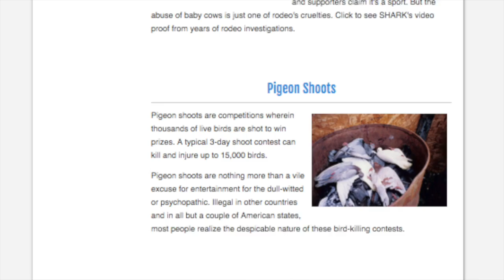California Dairy Thugs Exposed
IMPORTANT UPDATE!!!

This is the second in a series of SHARK videos exposing the lie of the California Dairy Industry's "Happy Cows."

The cows are obviously not happy, and one look at the people handling those cows explains why.

Watch for the third installment in this series to see just how deep the corruption is in California cow country!

Use this link if you'd like to support SHARK's efforts by making a donation